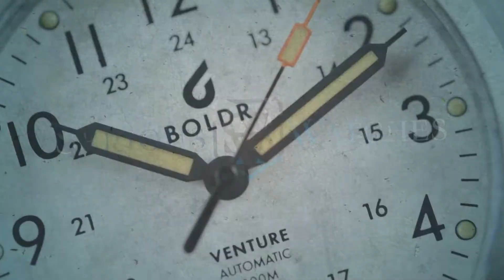PHOIBOS Voyager 200M PY035D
SeriousWatches is an authorised Orient dealer and you can view this watch for sale on our site:

The PHOIBOS Voyager 200M PY035D is an impressive watch powered by a reliable SII NH35 movement, which sits inside the sturdy stainless steel case. It features a striking red dial which is surrounded by a lovely ceramic bezel.

The watch has a 39mm width and 45mm lug to lug size, making it suitable in size for most wrists without being overly bulky.

It comes on a comfortable steel jubilee bracelet and has a date window at 6 o'clock for added practicality. But not only that - with its 200m water resistance and anti-reflective double-domed sapphire crystal, you can be sure that this tough timepiece is up to almost any challenge.